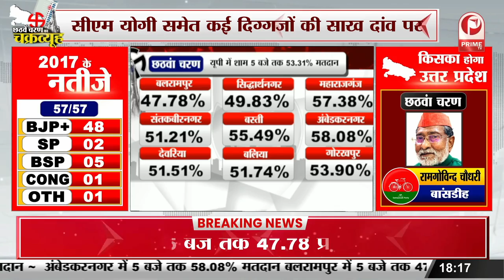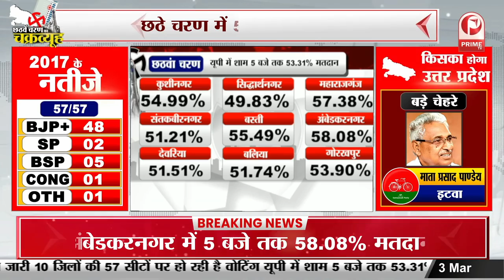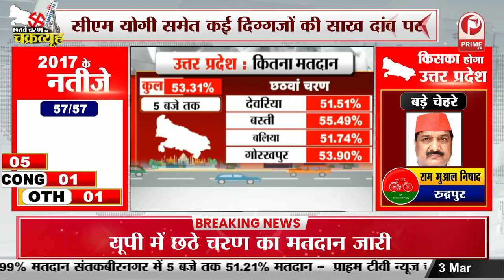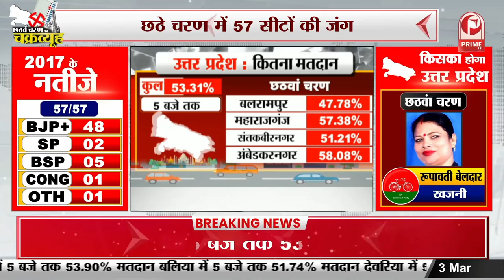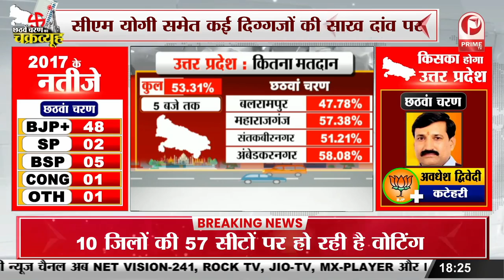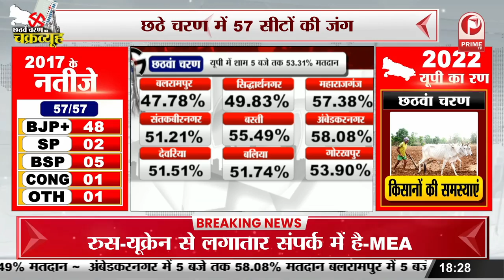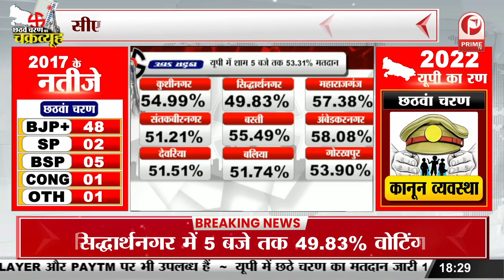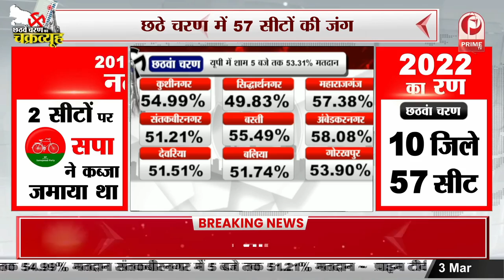6th Phase of UP Election : चक्रव्यूह का छठवां द्वार... कौन करेगा पार ? || Election Update | Prime Tv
6th Phase of UP Election : चक्रव्यूह का छठवां द्वार... कौन करेगा पार ? || Election Update | Prime Tv